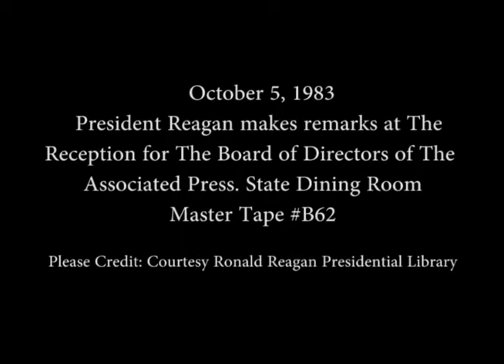President Reagan's Remarks to The Associated Press Board of Directors on October 5, 1983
Full Title: President Reagan's Remarks at The Reception for The Board of Directors of The Associated Press in State Dining Room on October 5, 1983

Transcript: N/A

Production Date: 10/5/1983

Access Restriction(s):Unrestricted
Use Restriction(s):Unrestricted